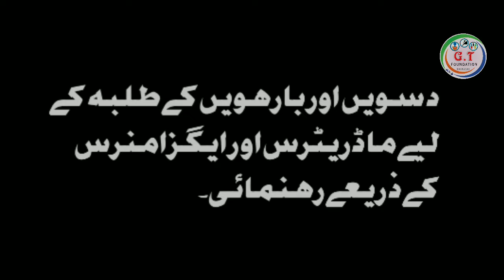Guidance Session 2020 | Official Promo | GT Foundation Bhiwandi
GT Foundation Bhiwandi present
"Guidance Session"
For SSC & HSC Students
January 2020
Upcoming